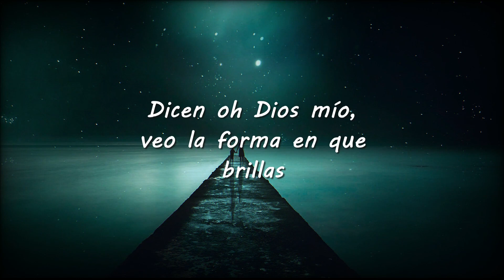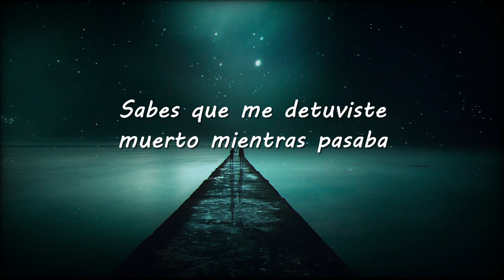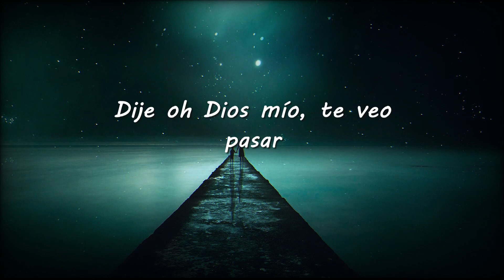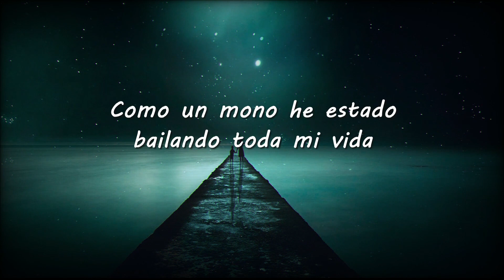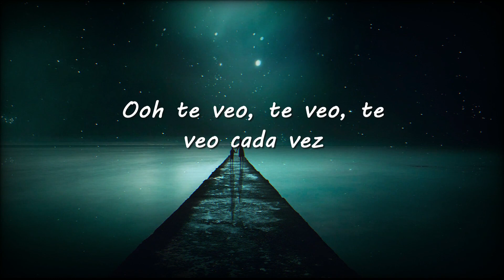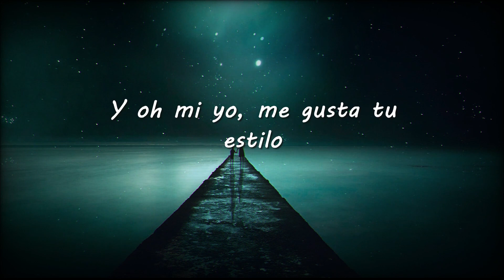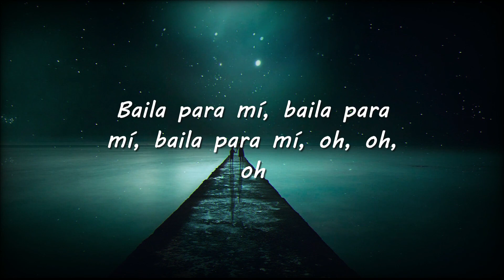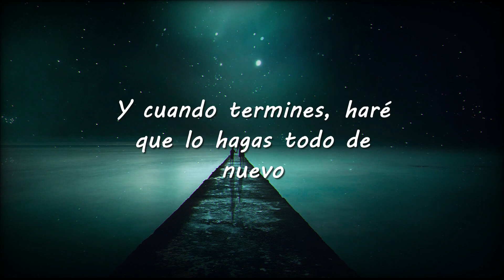Dance Monkey - Tones and I (LETRA)